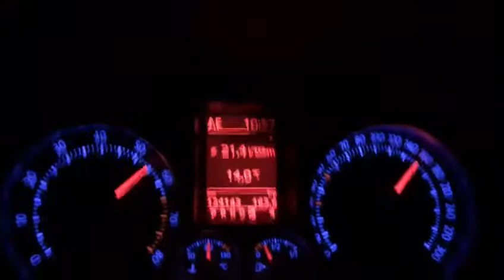Golf 5 GTI stage 1